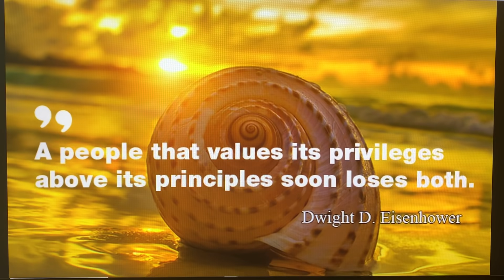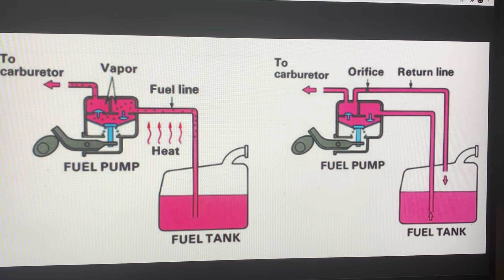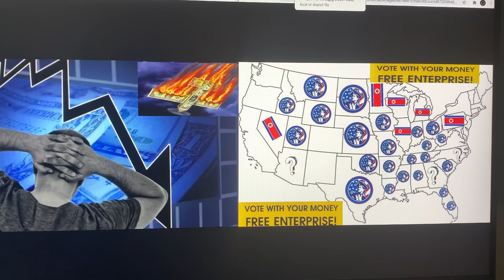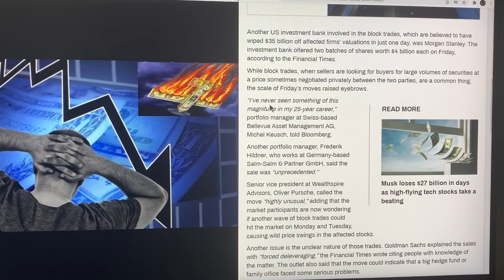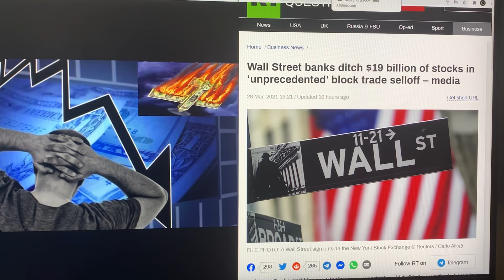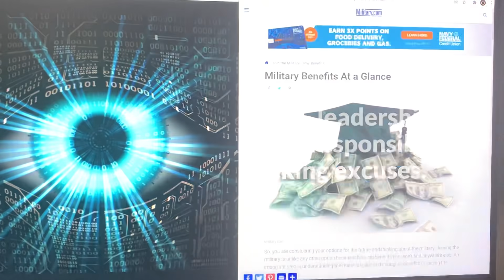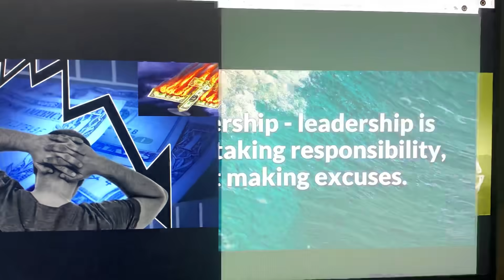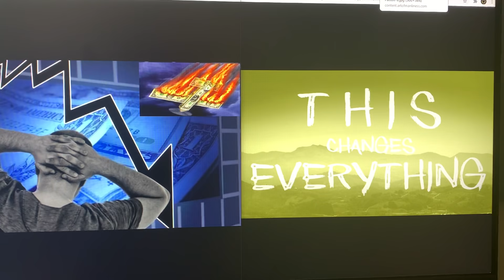!~*BREAKING STORY*~!DC~NY FINANCIAL COLLAPSE IS NOW BEGINNING(!)ENORMOUS STOCK SELL-OFF IS UNDERWAY!